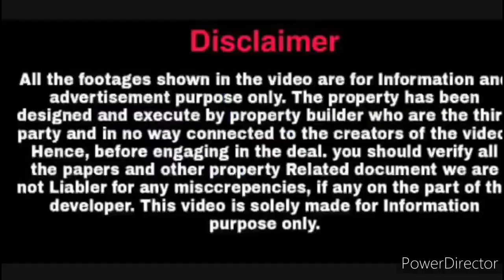On Highway Ghar NH 24 | Cheapest Plot in GZB | प्लॉट एंड विला आपके बजट में | जमीन के साथ छत भी अपनी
Hello dosto aaj ki video humne apko NH-24 highway par Plots Independent house 65 yard me villa bnakar de rahe hai ummeed karta hu ki aapko pasand aya hoga.

Thankyou.

Property details:-

Independent house
Overview:- plots hi plots
Size :- 65 gaj (yards) se suru bat
Asking price :- 30.5 K
Distance from main highway 24 - On Highway
Location:- NH- 24 highway Lal Kuan Ghaziabad

As they also provide you the luxurious property’s, flats and villas in affordable price with all facilities.

All are loan able properties and Pradhanmantri Awas Yojna Subsidy 2.67lakh.

Nearby facilities:-
•ATM’s
•Banks
•Cabs facility
•Schools
•Hospitals
•Railway station